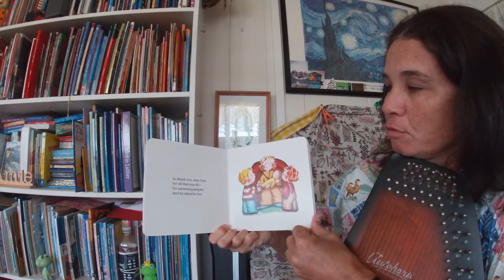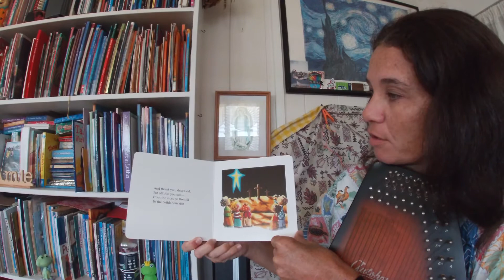Christian ED Story 4/22/2020. Thank You God by P.K. Hallinan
A simple story of giving thanks for the little things and Gods Creation. Happy Earth Day.